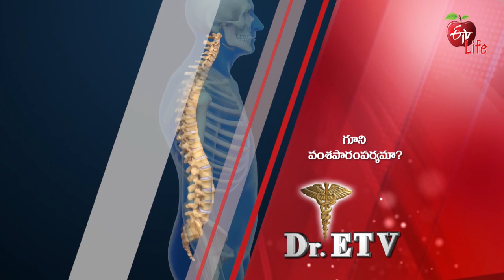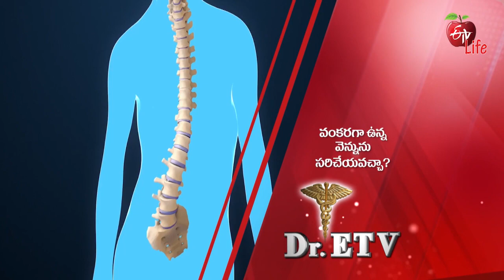Dr ETV | డాక్టర్ ఈటీవీ | General Promo | 3.30 PM | 3rd July 2021| ETV Life